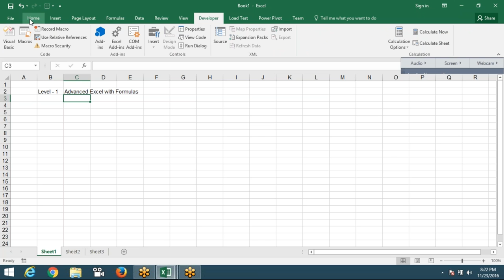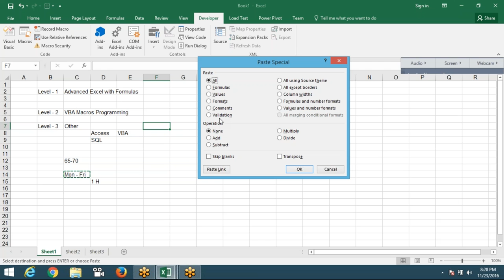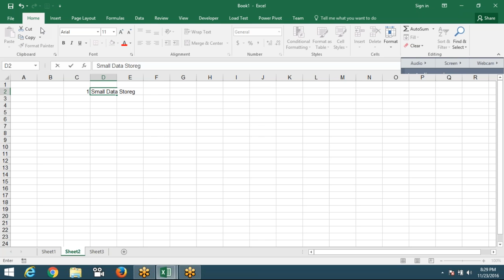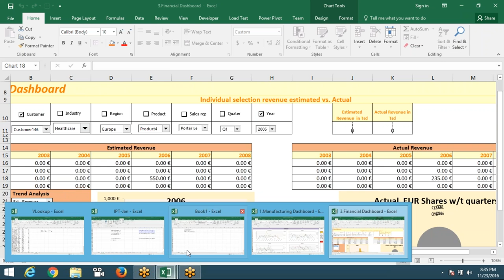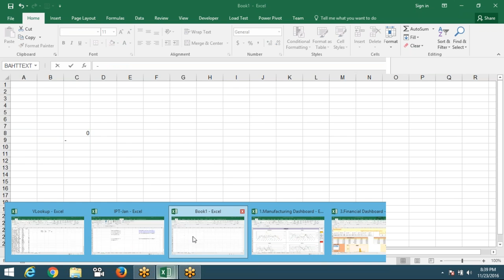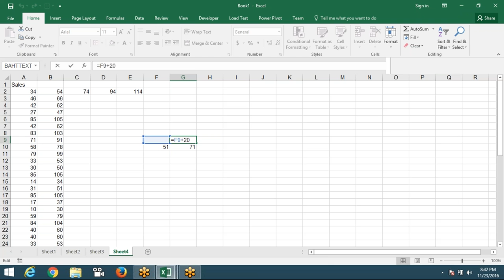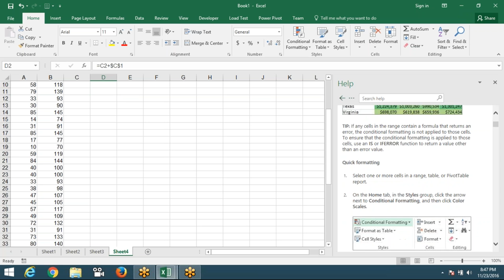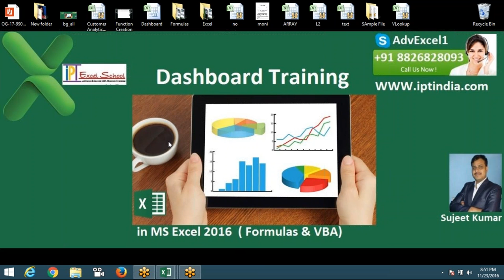Learn Advanced Excel Online Live One - To - One with Sujeet Kumar - Free Demo Class